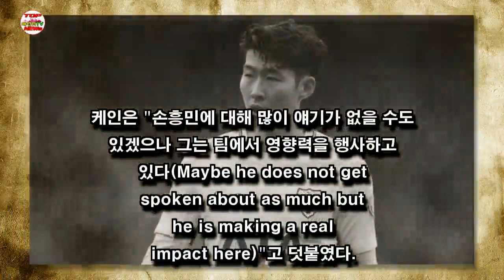해리 케인, 손흥민 과소평가됐다는 지적 잇따르자..."내 생각은 다르다"